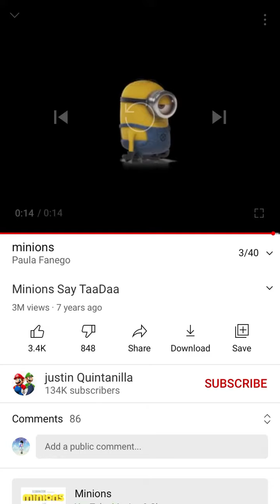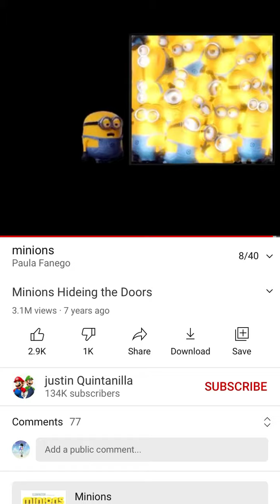This was the first thing I saw it was really cute I wanted to show you it